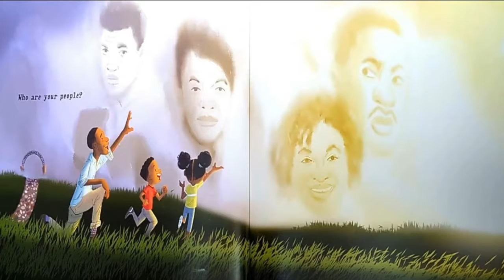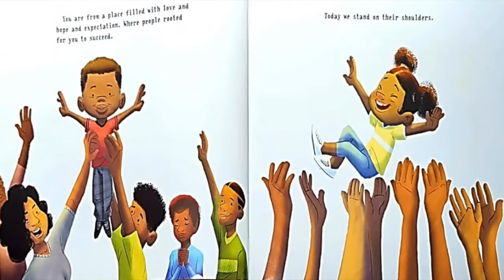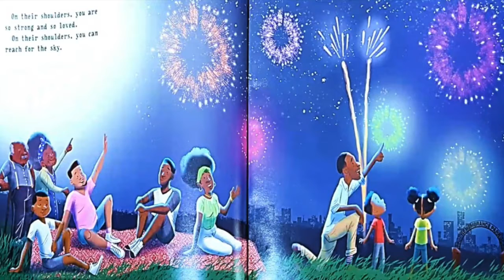Who Are Your People? (Bakari Sellers & Reggie Brown)